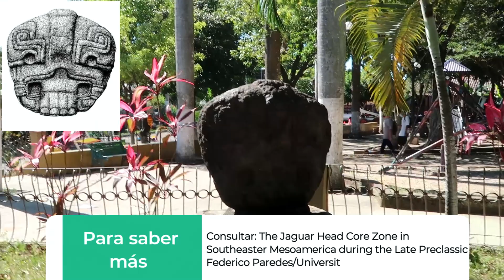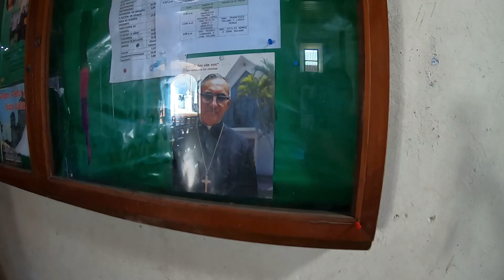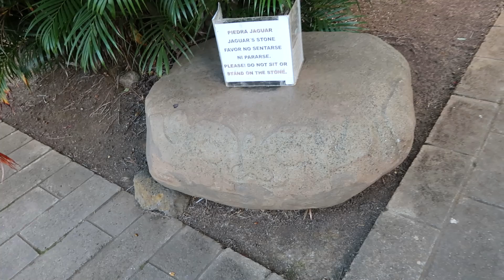Explorando sitios arqueológicos del occidente de El Salvador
Acompáñenme a explorar junto con Mariana Belloso algunos sitios arqueológicos del occidente de El Salvador, estos lugares tienen tan poca investigación que todo lo que guardan bajo la superficie es un misterio.
Los sitios que visitaremos son: San Isidro, Izalco, Santa Leticia, Casa Blanca y Tazumal.

En este URL podrán encontrar información sobre San Isidro.

Y sobre las ruinas de la iglesia Asunción de Izalco.

- ¿NUEVO AQUÍ? -
¡Hola! Mi nombre es Jorge Colorado, soy antropólogo y tengo una Msc en investigación científica y un posgrado en administración de la ciencia ¡Me dedico a la divulgación de la ciencia desde los años noventa!
Desde 2015 vivo en la ciudad de New York, cada semana subo un vídeo sobre ciencia (astronomía, geología, antropología, arqueología, dinosaurios, etc.). También opiniones académicas sobre lo que sucede en el mundo, así también reseñas de libros y películas de ciencia ficción.